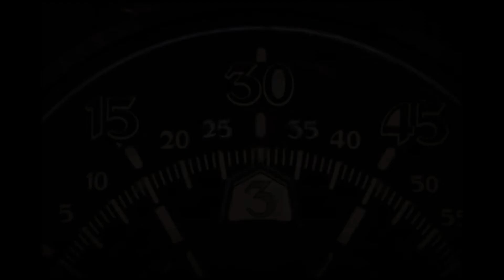BEHRENS - A short introduction to our B023 The Da Vinci Code Automatic Wristwatch with Satellite Sys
B023 – “The Da Vince Code” is constructed base on a Swiss automatic movement as the power source, from which we have applied and installed a mechanical module which we have completely developed in-house to provide a satellite time display function. This satellite mechanical module is featuring with a 3-discs system that self-rotates every hour while the whole system rotates in orbit format around the center at 3 hours per revolution. Unlike ordinary satellite system, this time we have hidden most of the numbers for the hours indications just like how “The Da Vince Code” has been hidden. To do so, special luminous plates were installed underneath certain locations so that only 3 numbers of the hours’ indications can be seen. Functionally, we have also added a “Date” display function at 2:30 position of the dial. Besides, the dial design has also added with the elements of “The Da Vinci Code” with secret pattern yet to be explored and discovered.

*** Available For Sale : Approx. August 2021